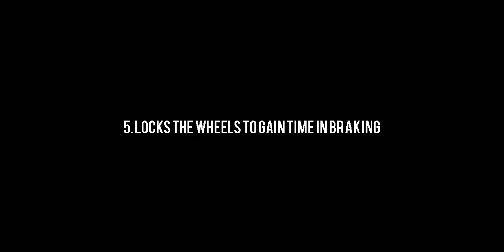6 Strange Things to Go Fast in Assoluto Racing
Hi, guys so the video explains like how actually fast players exploit the lack feature such a tires damage to go fast in Assoluto Racing

That's not technically cheat to be honest, they take advantage smarter

and even more things we can do to go fast in this game!